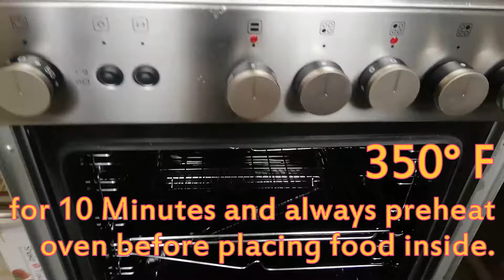Beefy Lasagna • Affordable • EVAPORATED MILK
This is my version of affordable, cheap and simple Beefy Lasagna. Instead of All-purpose cream, I used Evaporated Milk a perfect substitute for heavy cream. And instead of Mozzarella, I used QUICK-MELT Cheese. Ground beef is expensive than pork but, beef is much healthier and tasty. You can even lessen the ground beef down to 500 grams instead of 1 Kilo. So if you ever want a beefy lasagna, you can cut your cost by using my way.

Ingredients:

750g/1 Kilo -Adjustable because beef is already rich in flavours.
300-400g of Lasagna
1 Kilo Ready-made-Sauce
2 ONIONS
1 Garlic
1 Large Red Bell Pepper
1/2 tomato paste
Salt and Pepper
Nutmeg ( your own chOice of additional spices.)
Quick-melt Cheese (top only)
Dried Parsley (own choice of garnishing, ex. Basil)
Bread (Staple food for pasta, next video!!!)

fb business page @carmnescence8
fb prod pg @thehouseofcarmina
carmnescence.blogspot

Business YT @Unified Carmina Fernandez